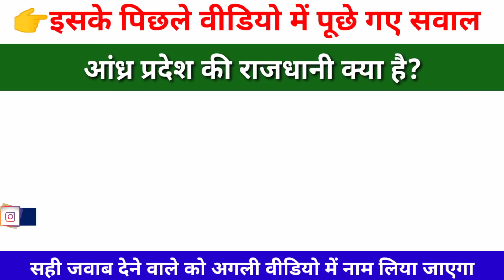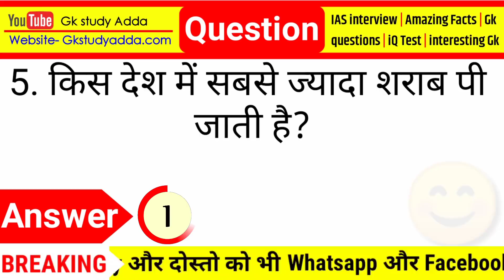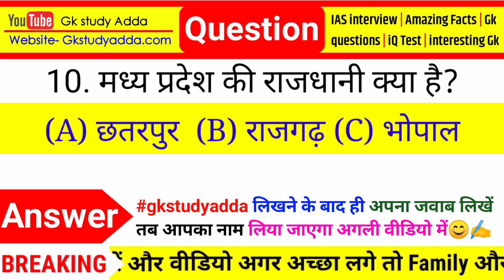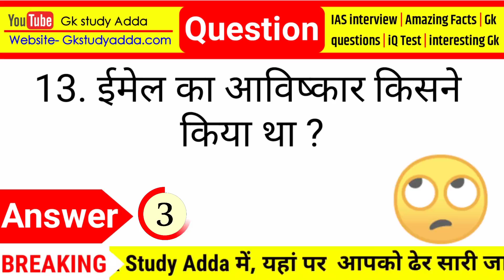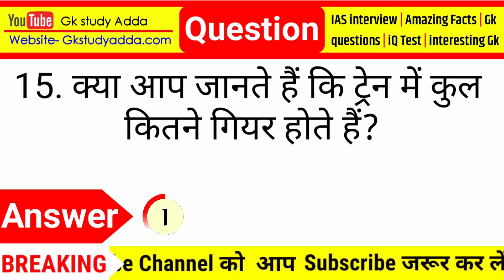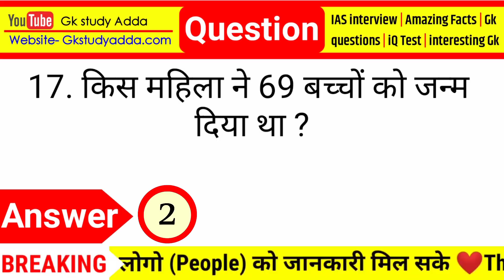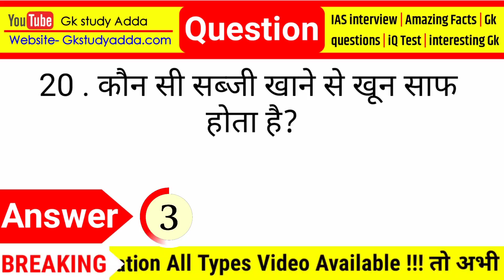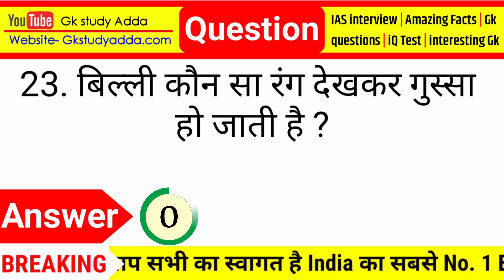सवाल आपके और जवाब हमारे | Brilliant Answers Of IAS, UPSC, IPS Interview Questions || Part -636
Most brilliant Gk questions with answers (compilation) Funny IAS IPS Interview questions Part - 636

Hi Friends I am Jyoti Singh welcome to our youtube chennal Amazing Sawal

 gk
gk question
gk tricks
gktoday
gk questions
current affairs
current gk 2020
ias interview
gk
gk question
gk tricks
gktoday
gk questions
general knowledge
current affairs
current gk 2021
 ias interview